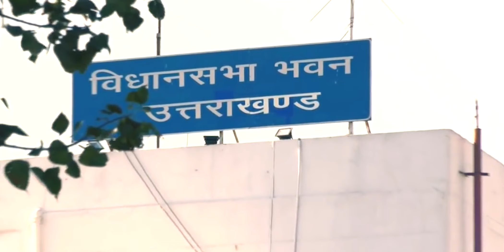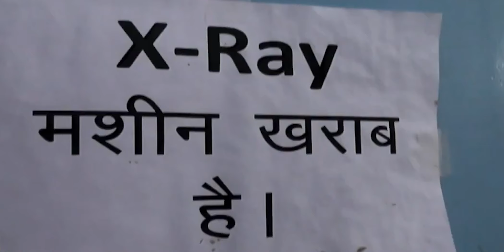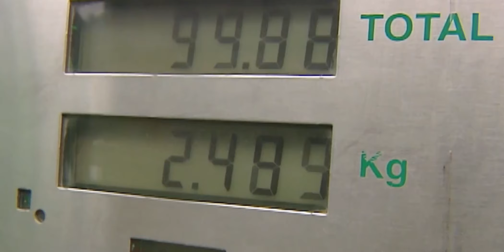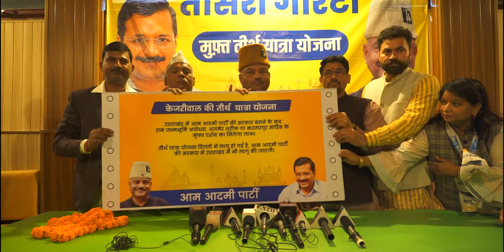Agle 5 Saal Kejriwal Aur Kothiyal || Official Campaign Song || AAP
Agle 5 Saal Kejriwal Aur Kothiyal || Official Song || Aam Aadmi Party Uttarakhand || AAP